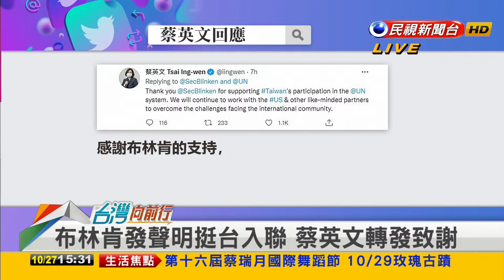2021.10.27【台灣向前行 Part6】布林肯挺台參與聯合國 國台辦氣炸：錯誤信號！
2758號決議50週年 布林肯挺台"有意義參與聯合國體系"！
布林肯挺台參與聯合國 國台辦氣炸：錯誤信號！玻璃心又碎！
中國鴨霸.台海危機.台灣遭霸凌. 國際社會看到了！
全球吹"台"風？國際越來越"看見台灣" 最好時機降臨？

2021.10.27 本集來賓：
民進黨桃園市議員
台灣新未來智庫協會秘書長